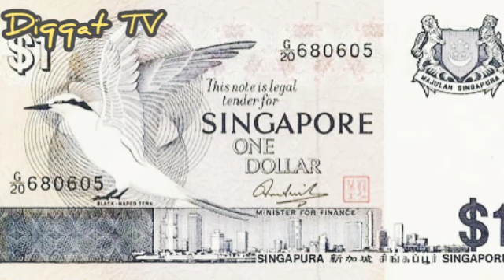🔴ДАР БОРАИ ДАВЛАТИ СИНГАПУР. Diqqat TV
Сингапур. Таърих. Масохат, артиш, иктисодиёт ва гайра.
экономика, армия, история.